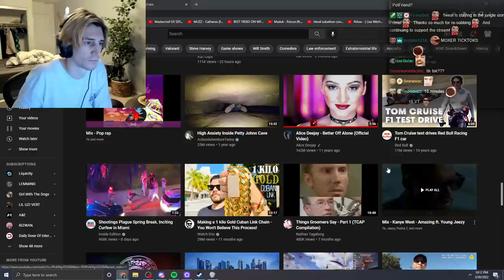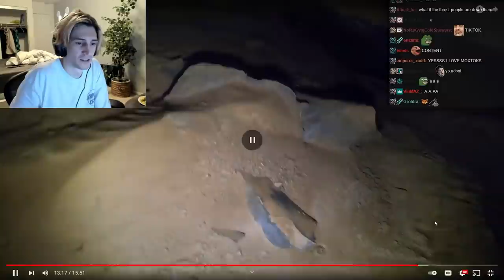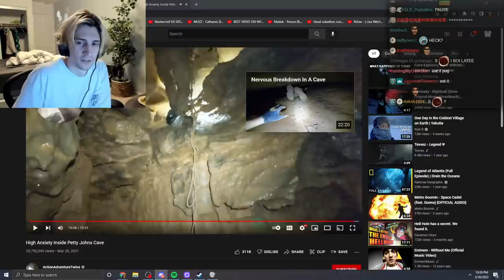xQc Reacts to High Anxiety Inside Petty Johns Cave